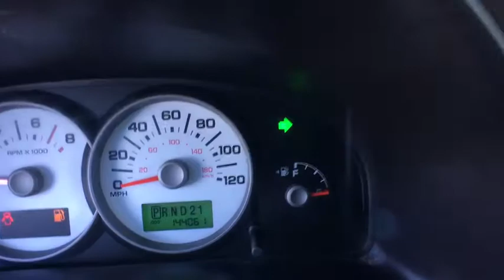2005 Ford Escape Schaumburg, Arlington Heights, Hoffman Estates, Des Plaines, Palatine, IL 86358A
Schaumburg Honda
750 E Golf Rd